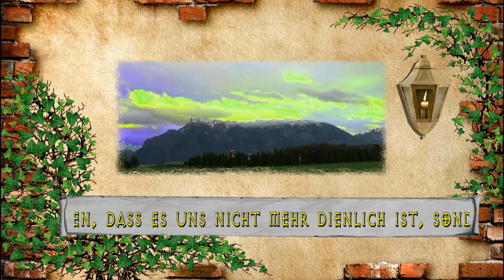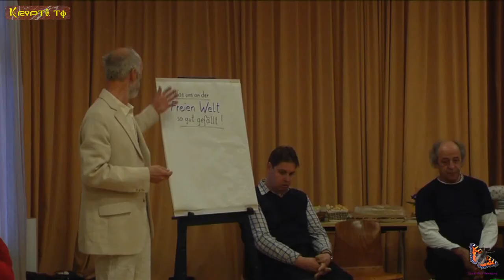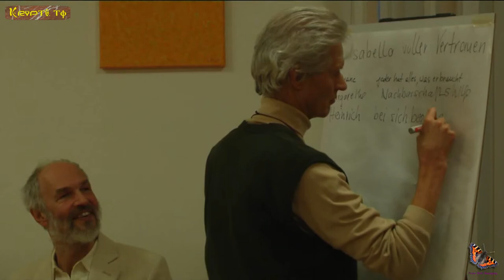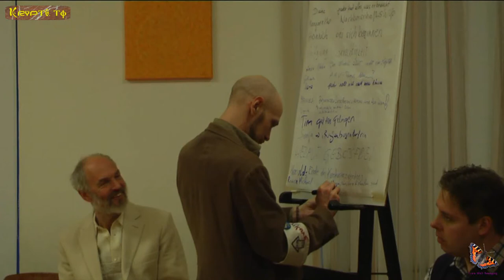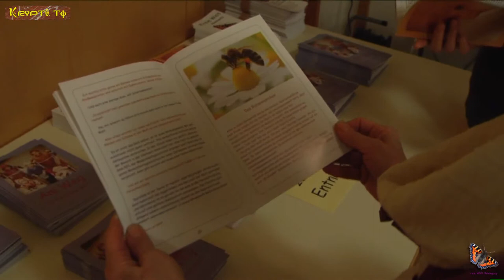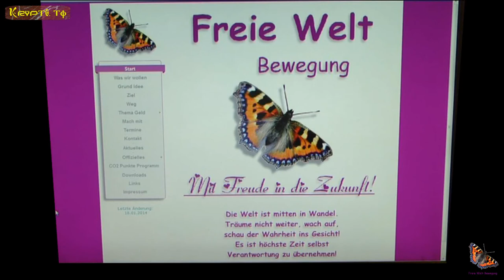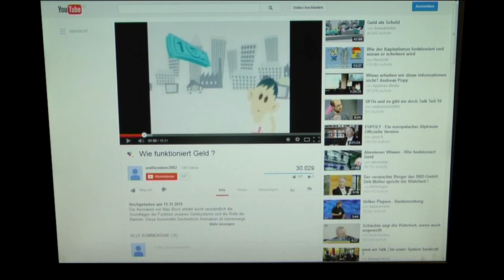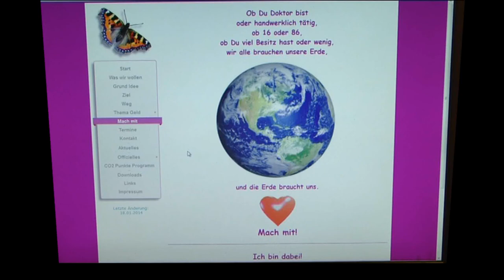Das Fest der „Freie Welt Bewegung" mit Kurt Schrammel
Ƹ̵̡Ӝ̵̨̄Ʒ Freie Welt Bewegung Ƹ̵̡Ӝ̵̨̄Ʒ

Einladung zum Fest
am Sonntag den 2. Februar 2014 in Salzburg.

Was will die Freien Welt Bewegung erreichen?
Ganz klar und einfach gesagt: sie wollen das Geld abschaffen!

Und warum?

Weil sie erkannt haben, dass es uns nicht mehr dienlich ist, sondern nur mehr zerstörend. Die Lösungen aller großen Weltprobleme scheitern am Geld. (Umweltschutz, Klimaschutz, Armutsbekämpfung, Atomausstieg ... )

Ƹ̵̡Ӝ̵̨̄Ʒ Ƹ̵̡Ӝ̵̨̄Ʒ Ƹ̵̡Ӝ̵̨̄Ʒ

Das Fest begann mit einer Filmvorführung „In Time".
Er beschreibt eine Welt, in welcher es unsere Medizin-Forschung geschafft hat, uns ewige Jugend zu bescheren. Es gibt auch kein Geld mehr, sondern alles wird nach Lebenszeit berechnet. Das Ganze ist verpackt in einem Spielfilm mit Action, Herz und Geist.
Die Rolle des Filmhelden spielt Justin Timberlake.

Danach folgte der gesellschaftliche Teil: die Festrede, eine Kurzvorstellrunde aller Festgäste, eine lockere Tai-Chi-Gong-Meditationsübung und gemeinsames Singen.

Es folgte als Höhepunkt, das große Festmahl und ein gemeinsames Tanzen und der Schlusskreis.

Ƹ̵̡Ӝ̵̨̄Ʒ Ƹ̵̡Ӝ̵̨̄Ʒ Ƹ̵̡Ӝ̵̨̄Ʒ

Einen Herzlichsten Dank,
für die Einladung, an:

Kurt & Brigitte Schrammel

von der

"Freien Welt Bewegung"

Ebenfalls
möchten wir uns bei

FS1

für ihre wunderbare
Unterstützung bedanken.

Seit Frei, Behütet und Beschützt